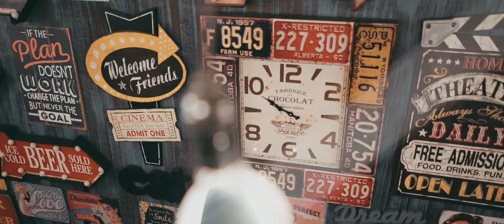Mark Vincent x Eddy Lou | Save the Date 8-18-2019